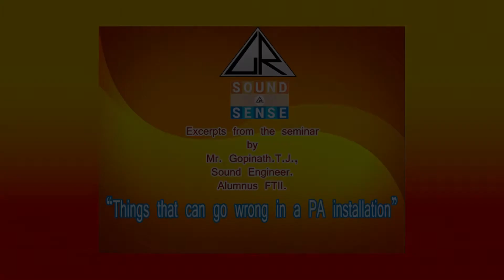മാറി ചിന്തിക്കാൻ - ചില വ്യാപാര തന്ത്രങ്ങൾ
Things that can go wrong in a PA installation
പി.  എ. സിസ്റ്റം ഇൻസ്റ്റാൾ ചെയ്യുമ്പോൾ  സംഭവിക്കാവുന്ന പിഴവുകൾ
On the lighter side – some trade tricks.

Excerpts from the seminar by Mr. Gopinath T.J., Sound Engineer, Alumnus FTII.